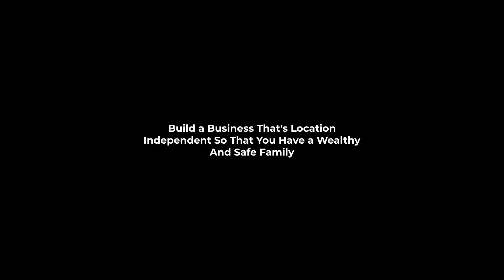What To Do With School-Aged Kids When Traveling Long-Term With Chantal Patton (PREVIEW)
Great news! Even with teenage kids, this locationindependent lifestyle and worldschooling is possible.

Our featured expert, Chantal Patton shares how she does it with her three daughters and gives one crucial tip (amongst many others):
Take the pressure off! If you think that you can’t do the traveling homeschooling life with your kids, watch this video and learn from someone who's done it and still does with no intention to stop!

What are your biggest worries when it comes to your child's education?

JOIN CHANTAL AND 20 MORE SPEAKERS AT THE FAMILY WEALTH TOOLKIT SUMMIT